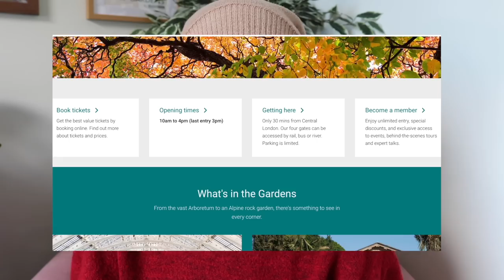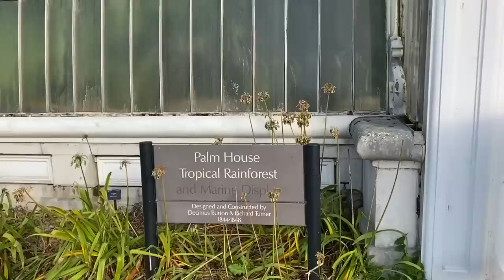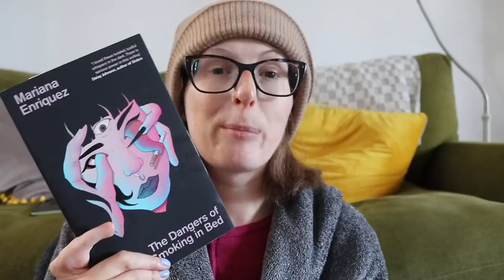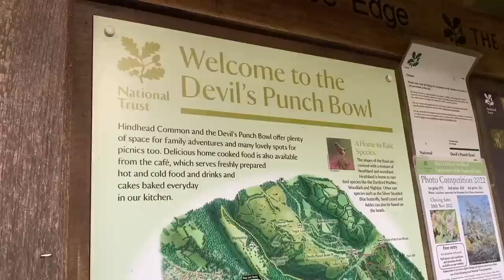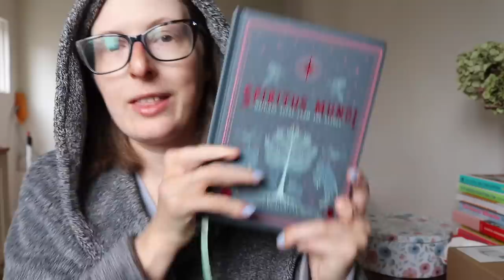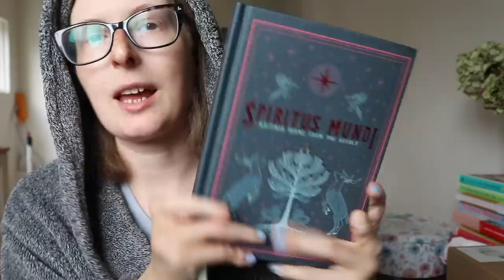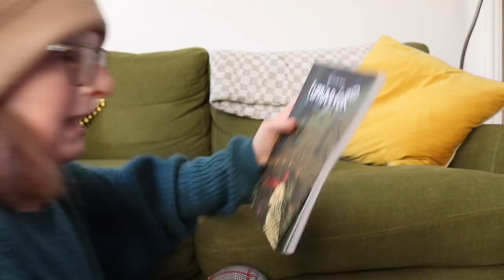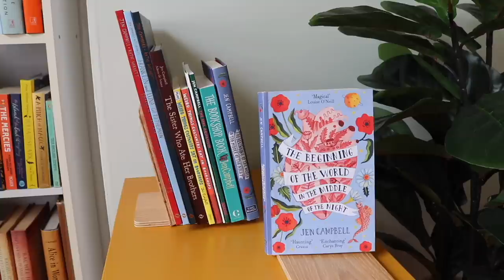Halloween Reading Vlog 🍂 | Reading 5 Creepy Books 📚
In which I try to read five creepy books, and go on lots of autumnal walks, to make my brain feel a little bit better. Come join me! xx

The Dangers of Smoking in Bed by Mariana Enriquez*
Tell Me I'm Worthless by Alison Rumfitt*
Affinity by Sarah Waters
A Helping Hand by Celia Dale*